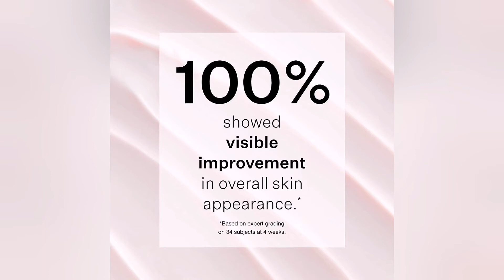StriVectin Anti-Wrinkle Wrinkle Recode Moisture Rich Barrier Cream